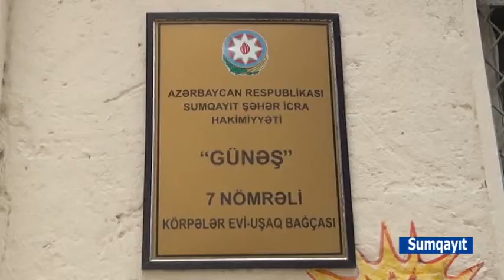30 05 2019 Sumqayit 7 bagca